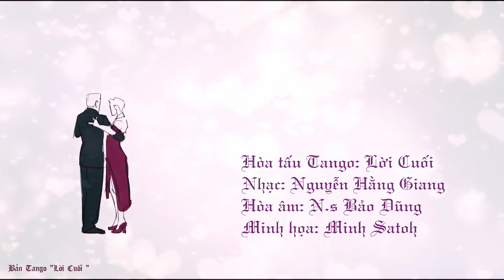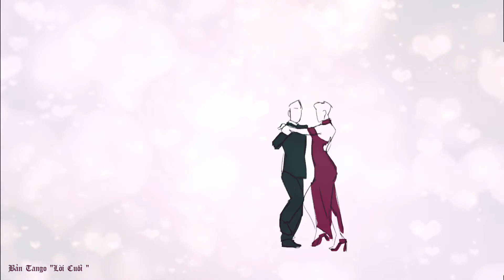Hòa tấu LỜI CUỐI ( Tango )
- Sáng tác: NGUYỄN HẰNG GIANG
- Minh họa hình ảnh: MINH SATOTH